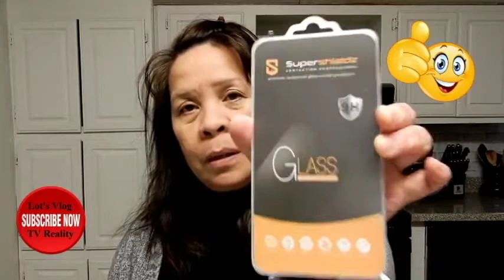🤳🏻 💖 CAN I USE MY NIKON COOLPIX A900 CAMERA AS A WEBCAM? (TAGALOG VLOG)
Thank you guys for watching and enjoy the video.